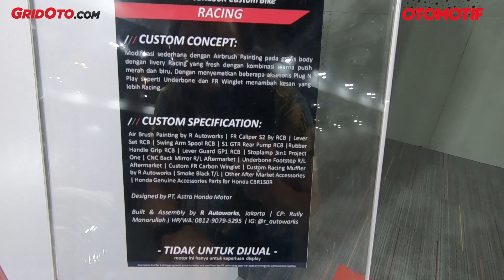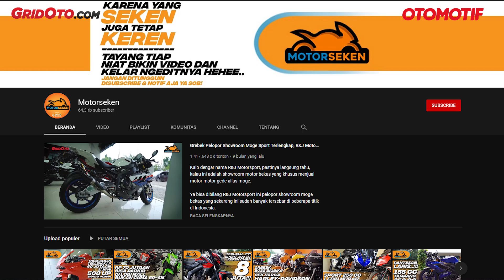MODIFIKASI ALL NEW CBR150R, GANTENG BANGET..!!! Ala Moge dan Fashion Harian l Otomotif TV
MODIFIKASI ALL NEW CBR150R, GANTENG BANGET..!!! Ala Moge dan Fashion Harian

Setiap meluncurkan motor baru, PT. Astra Honda Motor juga membuat versi modifikasi, demikian juga untuk All New CBR150R. Ada 2 modifikasi sekaligus yang diterapkan dengan konsep berbeda, yaitu Sporty Low Rider dan Racing.

Kedua karya modifikasi ini hasil kerjasama AHM dan bengkel R Autoworks, yang mana dipajang di AHM Safety Riding and Training Center (AHMSRTC) Kamis (14/1/2021) kemarin bersamaan dengan sesi test ride.

Seperti apa detail modifikasinya? Bisa disimak di video berikut ini.